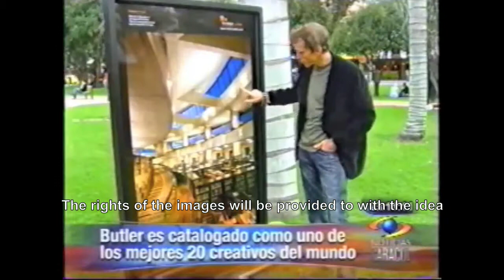Colombian TV interview with Mike Butler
TV spot about Professional Photographer Mike Butler's photographic work in Bogota which was presented to the city in a public exhibition at Bogota's exclusive park 93. The exposition of the final work from the Virgilio Barco Library in Bogota was on display for over a month in the park.